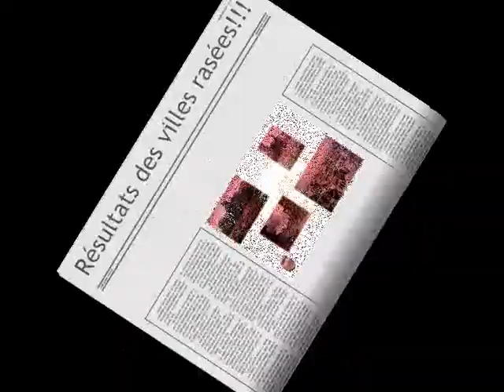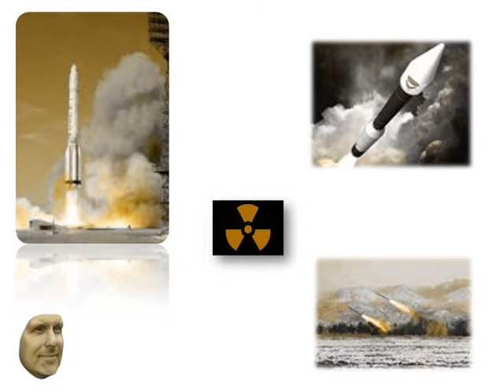911 warm Nucléar (FRED FRUHAUF)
UN COUP DE GUEULE qui me vient en regardant LA TV dans le monde en ce début d'Année 2010, les informations sur Internet avec toute cette violence, ses guerres, et notre combat de vivre, voire de survivre sur cette Planète appelé TERRE!!
Compo : Perso complète.